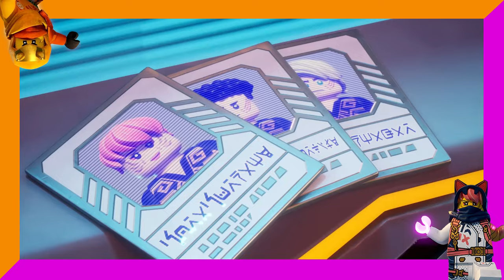Ninjago Dragons Rising: A Fresh Start